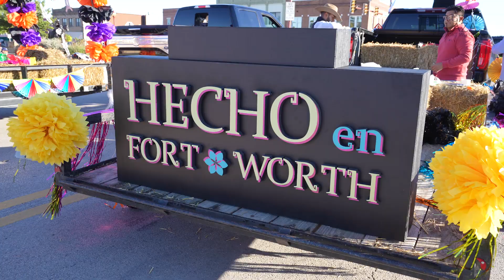Dia de los Muertos Desfile 2022.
La Gran Plaza de Fort Worth participó en el Desfile de Día de Muertos 2022 por la calle north main al norte de la ciudad. El evento contó con la participación de diferentes grupos y organizaciones culturales de Fort Worth. El carro alegórico de La Gran Plaza consistió en dos Mojigangas gigantescas, una calavera, una catrina y varios personajes del mundo artísticos como Cantinflas, El Chavo del Ocho, Marilyn Monroe, Elvis Presley, Michael Jackson al igual que un novio y novia de bodas.

La Gran Plaza de Fort Worth participated in the 2022 Day of the Dead Parade along main street on the northside. The event featured the participation of various Fort Worth cultural groups and organizations. La Gran Plaza's float consisted of two giant Mojigangas, a skull, a catrina and several famous celebrities such as Cantinflas, El Chavo del Ocho, Marilyn Monroe, Elvis Presley, Michael Jackson as well as a bride and groom.